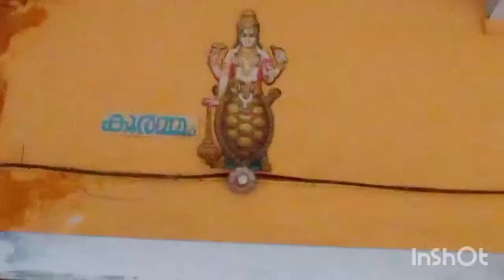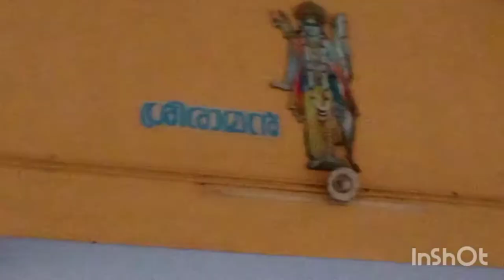varkala temple vlog#sree Janardhana swamy#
hello enjoy the video.vlog with varkala Janardhana swamy temple of mom's Gaudium.

           by
               lijithashyam